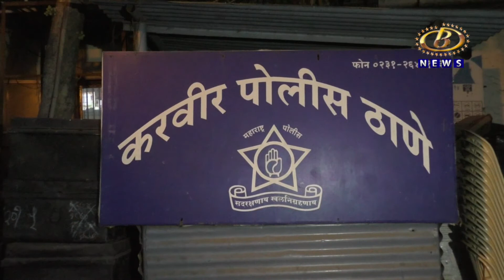केर्ली इथं बिअर शॉपीवर दगडफेक करून परिसरातील वाहनांची तोडफोड केल्याप्रकरणी ५ जणांना अटक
केर्ली इथं बिअर शॉपीवर दगडफेक करून परिसरातील वाहनांची तोडफोड केल्याप्रकरणी ५ जणांना करवीर पोलिसांनी केली अटक
Channel B